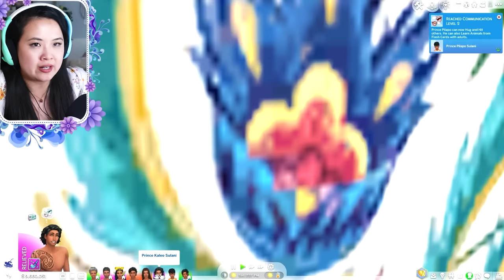ROYAL BIRTHDAYS & CHAOTIC NOBLE WEDDING | The Sims 4: The Royal Family | S2 Part 87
A lot of royal birthdays and a messy noble wedding in this episode! We will also check in with Kaleo and the Sulani Royal Family, and see what has happened during the 1 year timeskip!
✨MERCH✨
✨ Check out the Royal Family Wiki Page to see info about all the characters
Stream links mentioned in this episode